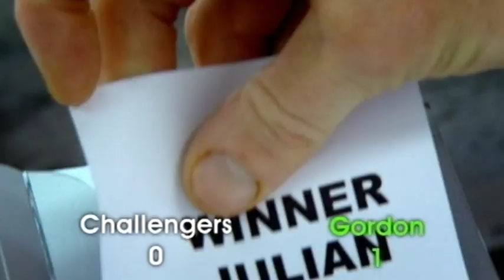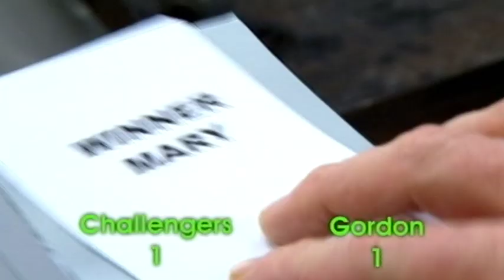Recipe challege with Mary Portas | Gordon Ramsay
Mary Portas challenges Gordon Ramsay to make the best chorizo stew for the Cookalong Live credit crunch special.